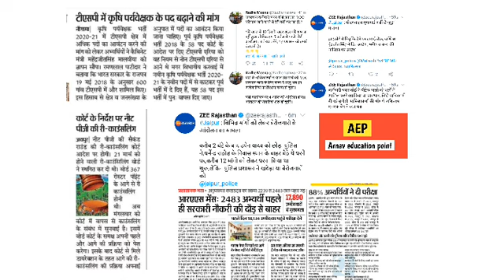Vdo result , RAS तथा अन्य भर्तियों पर बङी अपडेट | RAS mains 2021